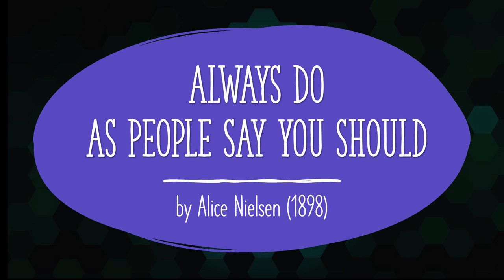Always Do as People Say You Should by Alice Nielsen (1898)